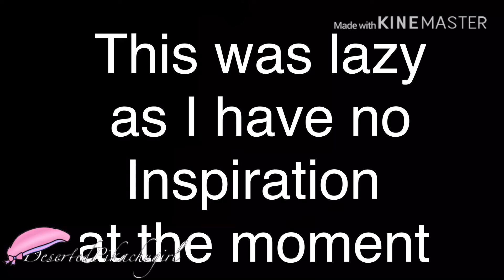Pork soda meme | lazy | Gacha | eddsworld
Programs used
Cute cut
KineMaster
Gacha life